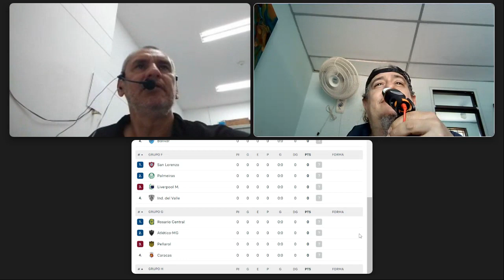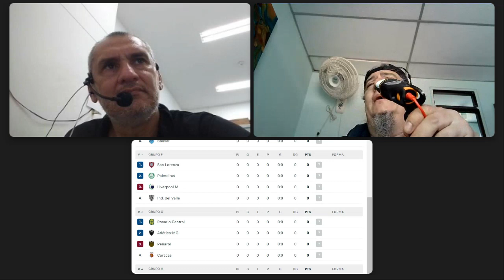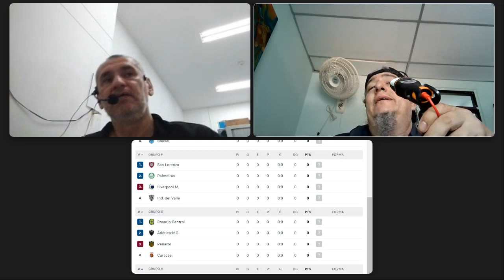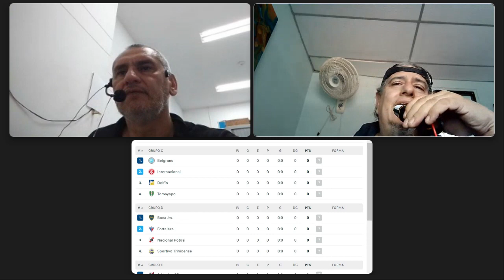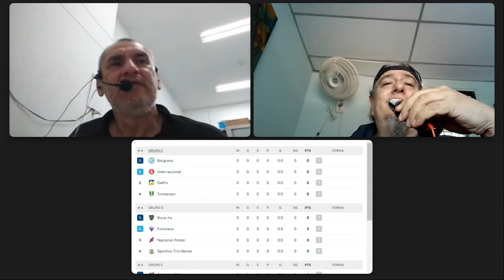De Futbol y Hard rock con Afar y Espectro preámbulo fecha 13 liga colombiana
Hablamos e futbol y hard rock